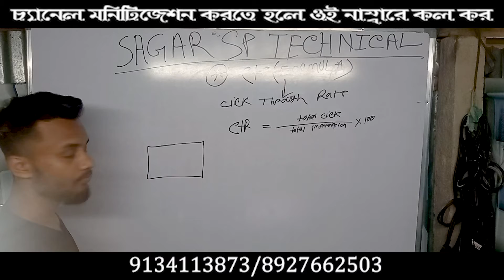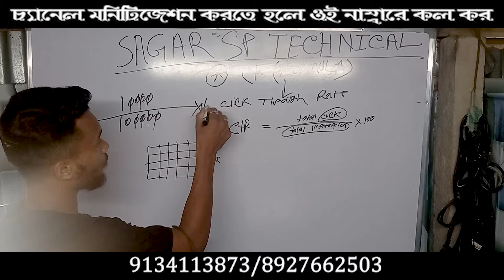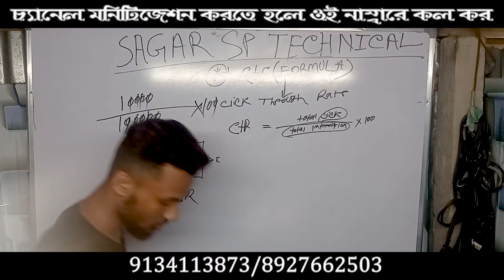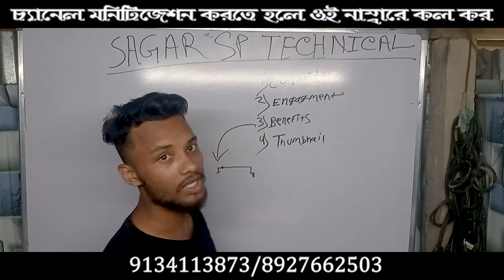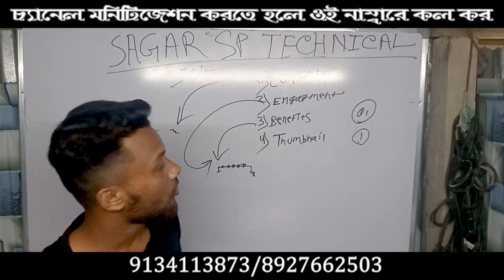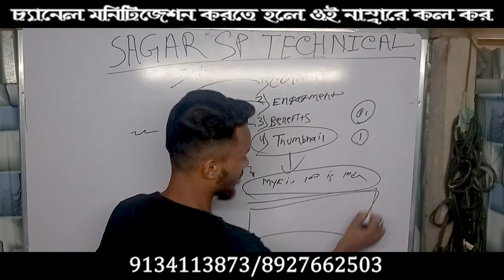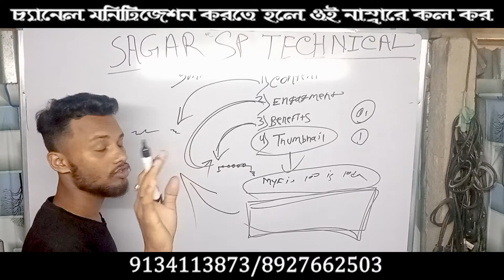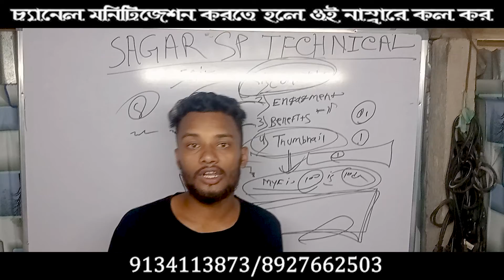সিটিআর তা কি | What This Ctr | Free Course youtube Ctr | ইউটুবে সিটিআর জন্য ফ্রি কোর্স পার্ট-১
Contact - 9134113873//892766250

** about this video :
       to ami ajker video te tomader k bolchi channel monitizetion er sommondhe , ami sob youtubar der k bolchi jara youtube a active acho abong jader watchtime abong subscribe compilit hoi ni tader k bolchi tomra time nosto na kore channel take 10 dine monitizetiom kore neo |

* আমি সবাইকে বলছি যারা ইউটুবে এ একটিভ আছো এবং যাদের ওয়াচটাইম এবং সাবস্ক্রাইব কম্পিলিট হয় নি তারা অবশই টাইম নষ্ট না করে তোমাদের ইউটুব চ্যানেল টিকে মনিটিজেশন করিয়ে নেও | ডিস্ক্রিপশন এ নম্বরটা দেওয়া আছে ওই নাম্বারে কল করে নেও | ফুল ডিটেলস বলে দিবো |